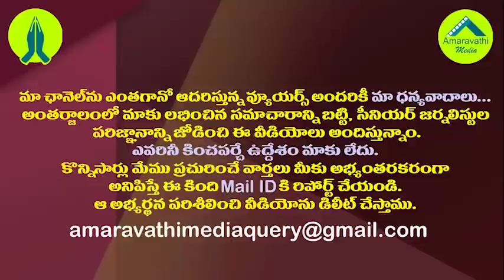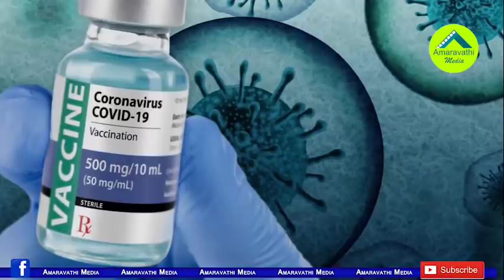సీఎం జగన్ ఢిల్లీ టూర్..అమిత్ షాతో భేటీ..చర్చించే కీలక అంశాలివే||Jagan going to meet amith shah